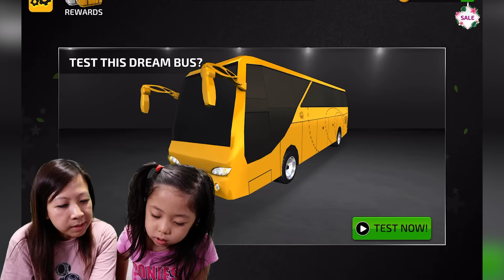We're the New School Bus Drivers!! Let's Play with Kate and Mommy!!